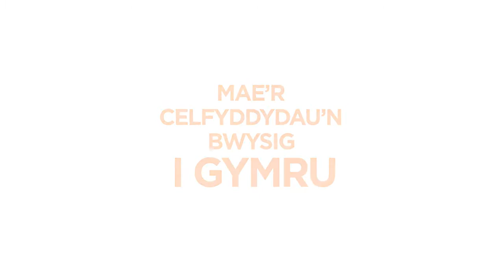Arts Council of Wales: The Arts Matter - Welsh Language Animation/Iaith Gymraeg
From a tender process against other Cardiff animation studios, we were selected by the Arts Council of Wales, based in Cardiff Bay, to create a series of animations to show how the arts benefit Wales and the Welsh population. The is the Welsh language version of the main animation.